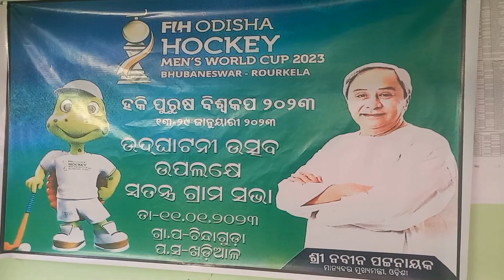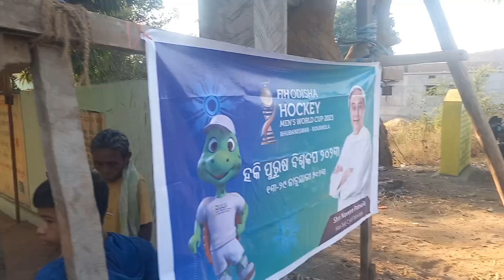Hockey world cup 2023 welcome ceremony Odisha India ପଞ୍ଚାୟତ ରେ କାଣା ହେଲା ଦେଖମା